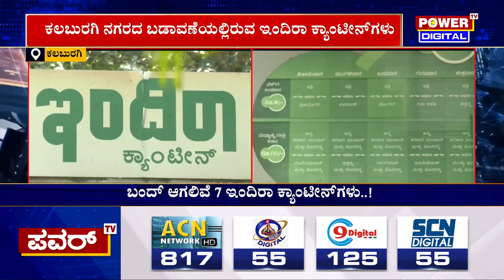Kalaburagi : ಬಂದ್ ಆಗಲಿವೆ 7 ಇಂದಿರಾ ಕ್ಯಾಂಟೀನ್‌ಗಳು..! | Indira Canteen | Power TV News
More Updates Keep Following Us